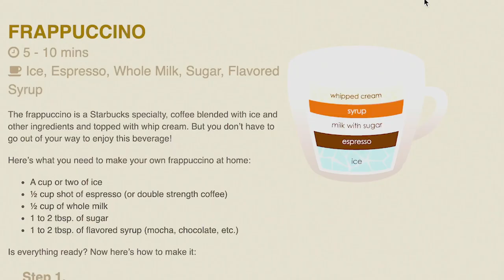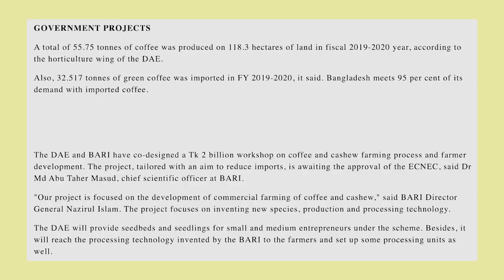Coffee tree, types, origin and prospect